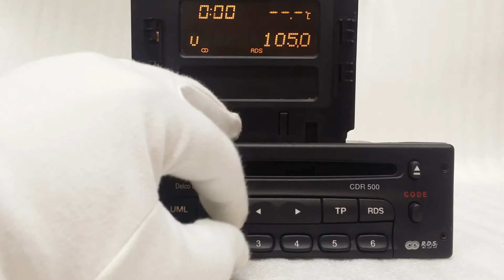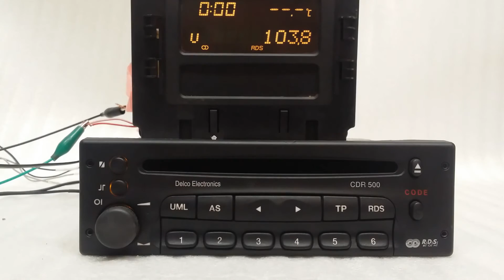Delco cdr 500 #27